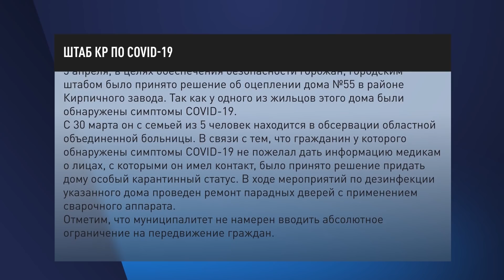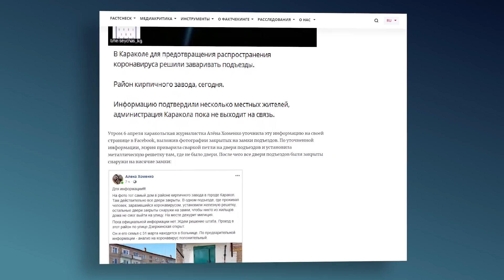КАРАНТИН ПО-КАРАКОЛЬСКИ, БОРОНОВ ОБВИНИЛ ВРАЧЕЙ В ХАЛАТНОСТИ \\ Новости 06.04.2020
* 69 новых случаев заражения и 2 погибших за сутки. О чём ещё рассказал Минздрав КР?
* В Караколе заварили подъезды многоэтажного дома. Настолько дико, что похоже на фейк. Но фейк ли?
* Вице-премьер-министр Кубатбек Боронов нашёл крайнего в заражении медиков – сами медики.
* В Бишкеке перевернулась машина «Скорой помощи».
* Кыргызстан может столкнуться с нехваткой противовирусных препаратов, бьют тревогу эксперты. ФОМС заверяет, что всего достаточно.

Об этих и других новостях более подробно в выпуске новостей канала «Апрель» от 6 апреля

Как поддержать "Апрель"? ЭЛСОМ и на сайте